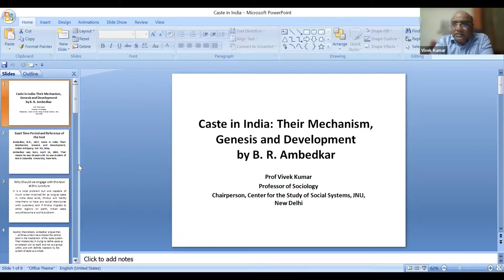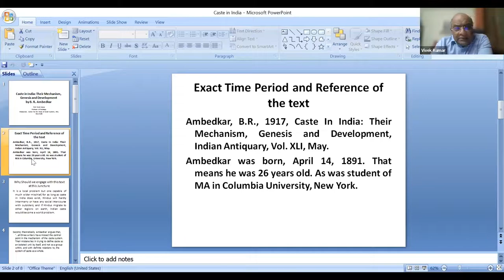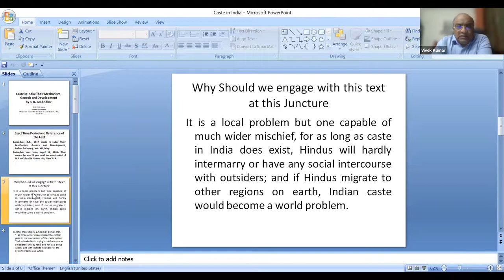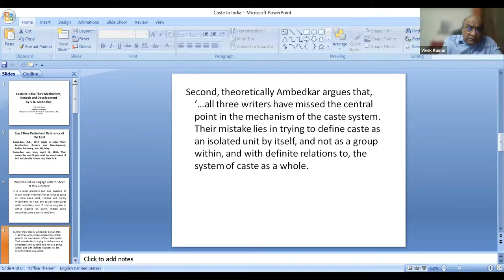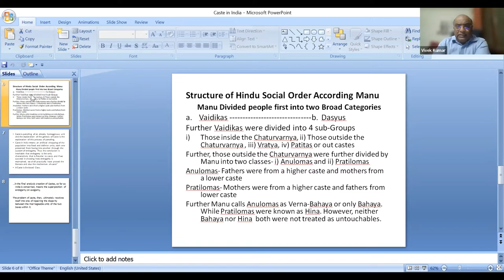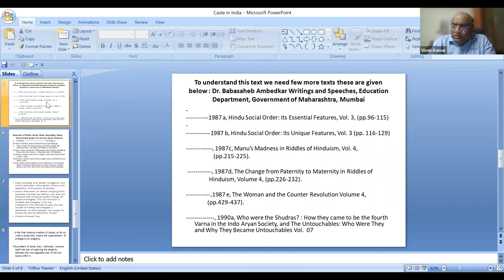Ambedkar Reading Group Cambridge: Locating Castes in India: Their Mechanism, Genesis and Development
This talk was organised by the ARC and took place on Wednesday 8th February 2023 the speaker is Professor Vivek Kumar, Jawaharlal Nehru University and the chair is Dr Filipe Carreira Da Silva, Department of Sociology, University of Cambridge.

To find out more about the Ambedkar Reading Group at Cambridge please

Abstract: Even after centuries of its existence and engagement by social scientists, caste has remained an enigma to be deciphered. Mainstream social scientists have given various theories and characteristics of caste. However, there remain lots of gaps in understanding the caste system even today. In such an academic void one is reminded of a number of texts by Dr. B.R. Ambedkar that have been erased in Indian academia. For instance, in his paper exactly 117 years back, Ambedkar highlighted a number of shortcomings of authorities of that time on caste. He argued, that their mistake is that they did not define caste as a group within and with definite relations to the system as a whole. Hence, reading Ambedkar will help us to answer a number of questions like - Caste as a system, the nature of the Hindu Social structure, the place of the Individual, the origin of Patriarchy, the origin of the Shudra as a Varna; the origin of caste system, and untouchability. Using an interdisciplinary approach mixing Sociology, Anthropology, Linguistics, Indology, etc., theories and applying historical, evolutionary, and comparative approaches Ambedkar successfully provides us total repertoire of ‘Caste System’ and opens new vistas for research when we are witnessing that caste is becoming a global phenomenon.